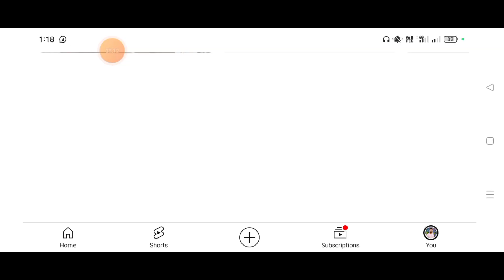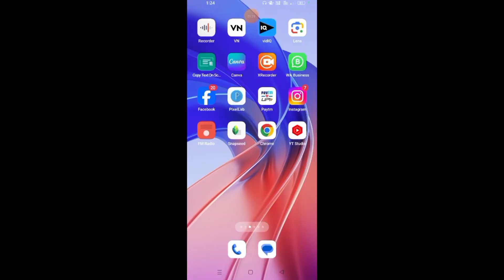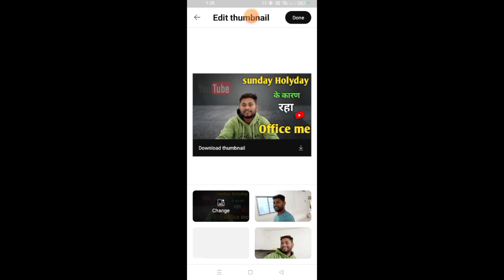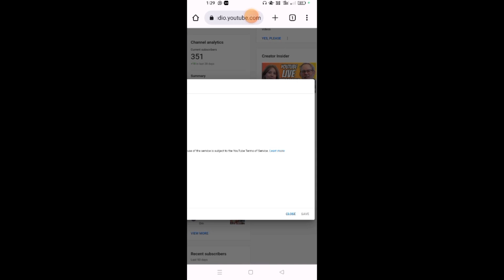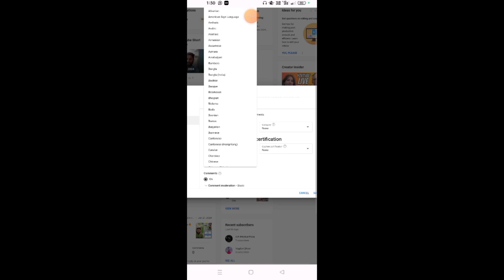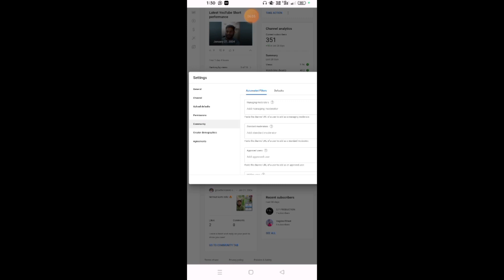A To Z Channel Setting only Ek Video Me 🔥